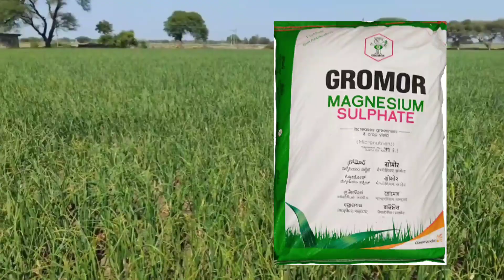प्याज मे कोन सा खाद डालना चाहिए।प्याज मे कोन कोन सी खाद डाली जाती हैं।आज का प्याज का भाव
प्याज में कोन सा खाद डालना चाहिए। प्याज में कोन कोन सी खाद डाली जाती हैं।Pyaz mai kon sa khad dale

प्याज की फसल 70 दिन की अवस्था मै । प्याज की खेती ।प्याज की खेती मै कोन कोन से खाद का उपयोग करना चाइए👇👇👇👇👇👇